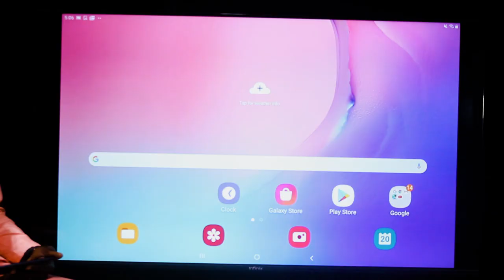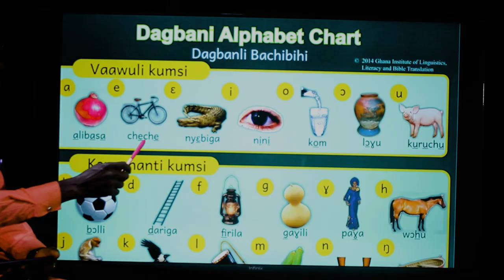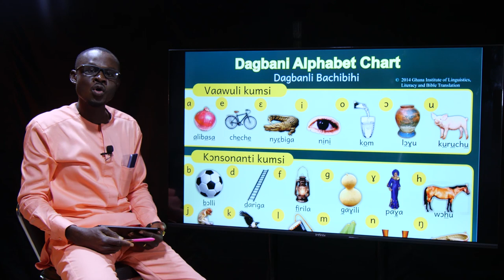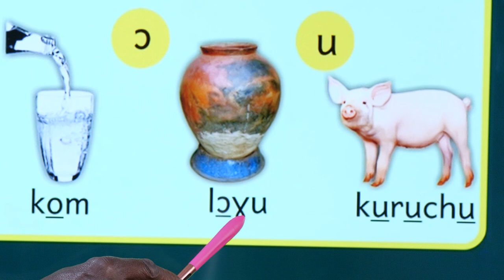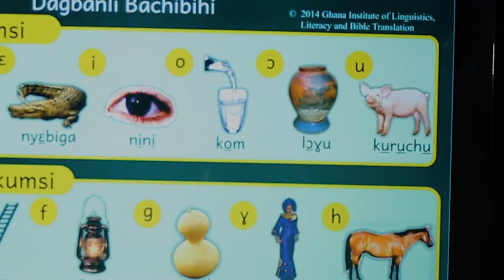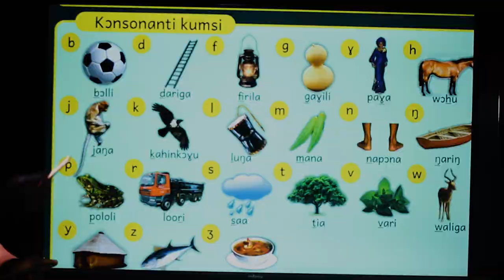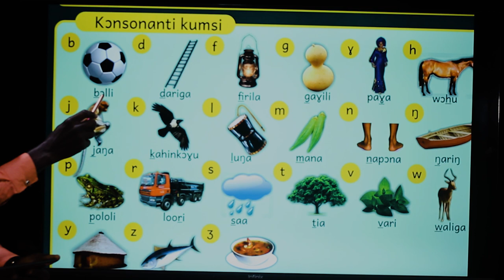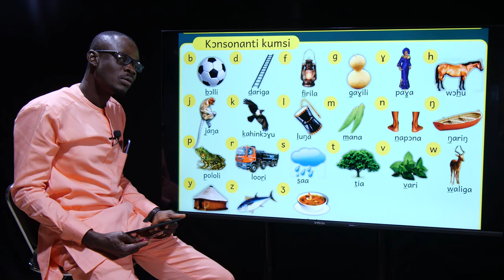KAVUNI EP2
Kavuni is growing by the day and thousands of people both Dagombas and Non-Dagombas alike are getting eduycated on how to read and write Dagbani as well learn the culture of the Dagomba people. This is episode 2, it takes us through the Vowels and Consonants in Dagbani as well as the History of Naa Nyagisi and How king making is done. Watch!